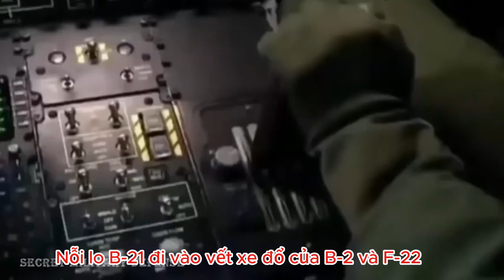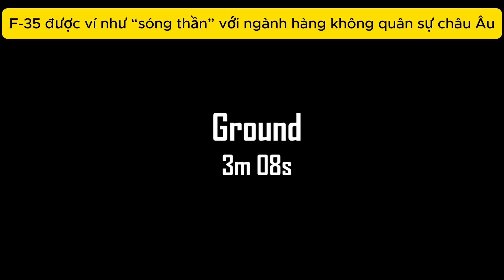B-21 Raider: Liệu Huyền Thoại Mới Có Lặp Lại Sai Lầm Của B-2 và F-22?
Máy bay ném bom tàng hình B-21 Raider thế hệ mới nhất của Mỹ bị nhận xét chưa rút ra bài học mà chiếc B-2 Spirit từng mắc phải.
"Máy bay ném bom chiến lược tàng hình mới nhất của Không quân Mỹ là B-21 Raider có thể lặp lại sai lầm từng thấy trên chiếc B-2 Spirit đó là giá thành quá cao", Tạp chí National Interest (NI) đưa ra nhận xét nêu trên.

Cám ơn các bạn đã theo dõi  kênh . Ni Tv  mang  đến  các bạn những  câu chuyện lạ, tin tức giải trí, khoa học; quân sự,quốc phòng  những thông tin, câu chuyện thú vị nhất về thế giới tự nhiên, những kỳ quan thiên nhiên thế giới, đất nuốc và con người.